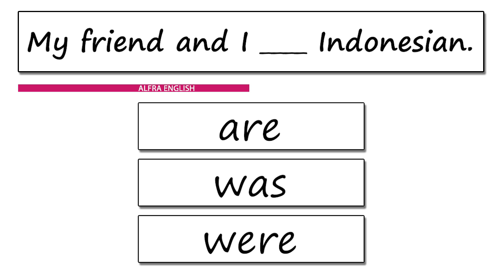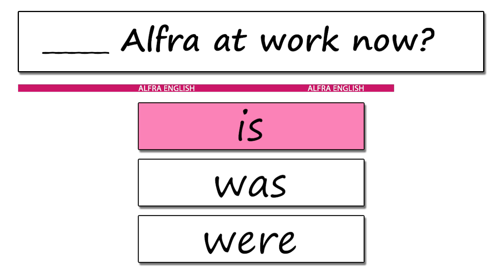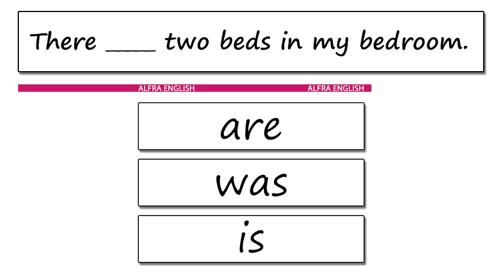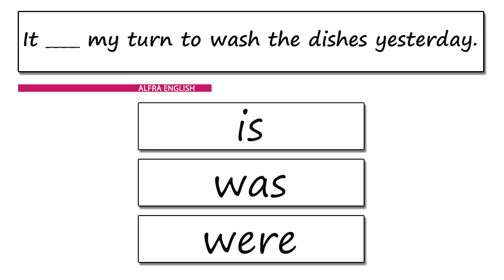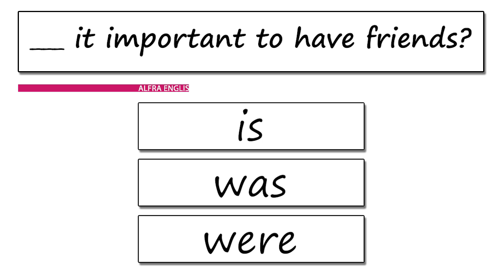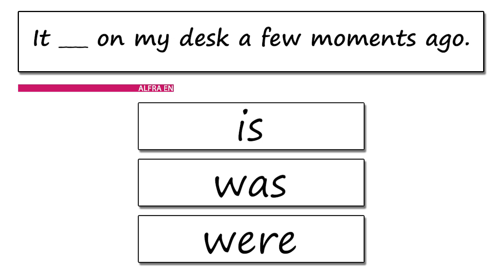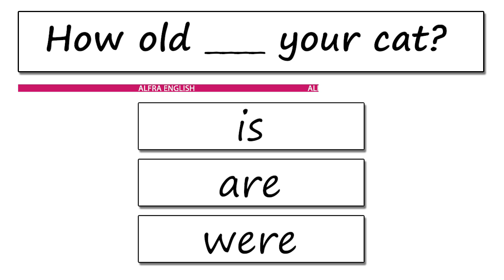English grammar (was were quiz)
گذشته-ساده#گرامر#انگلیسی#ازاول